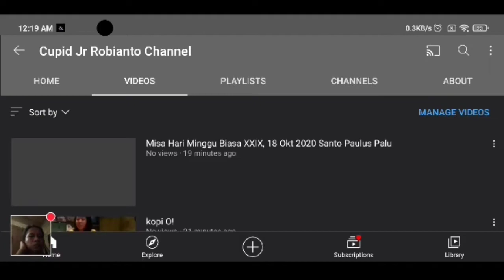house of God